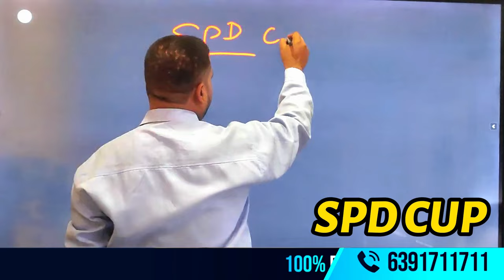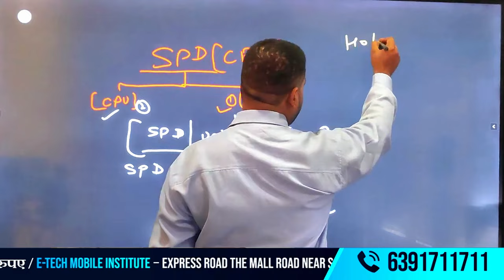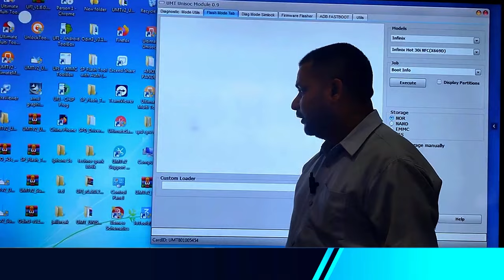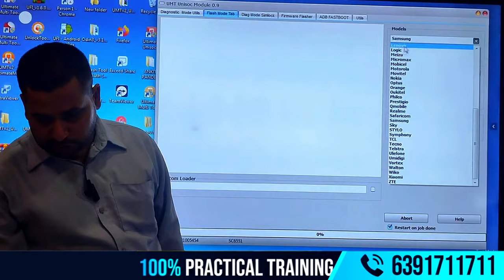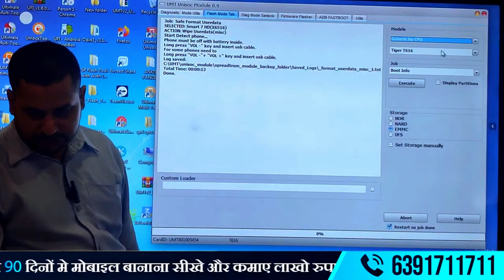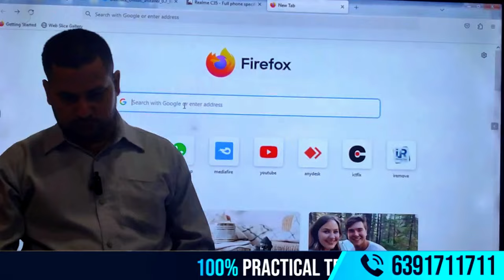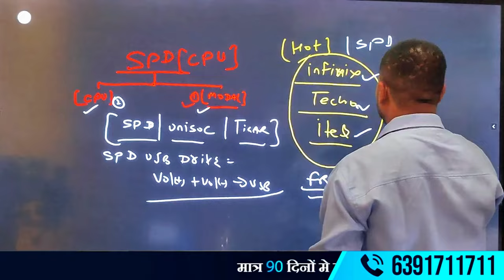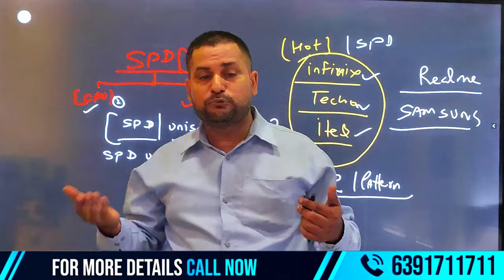SPD CPU-BASED PHONE UNLOCK / FRP | Samsung Itel infinix Techno Realme HOT Running Phone Unlock/Frp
Unlocking SPD CPU-based phones, including popular brands like Samsung, Itel, Infinix, Techno, and Realme, has never been easier. In this video, we'll guide you through the process of unlocking and bypassing FRP (Factory Reset Protection) on these devices. Whether you're dealing with a hot running phone or a locked device, our step-by-step tutorial will help you regain access and use your phone seamlessly.

✅Accommodation Available
✅Technical Support
✅ISO Certified Institute
✅Lifetime Support
✅Job Placement support
✅Free toolkit

* मोबाइल रिपेयर

* फोन मरम्मत

* स्मार्टफोन रिपेयर

* मोबाइल टेक्निशियन

* फ़ैक्टरी रिसेट

ADDRESS :-
Facilities
✅Online & Offline Classes Available
✅Accommodation Available
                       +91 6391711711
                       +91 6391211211